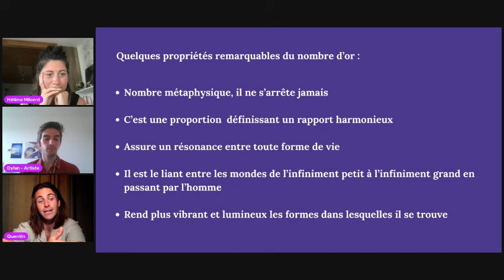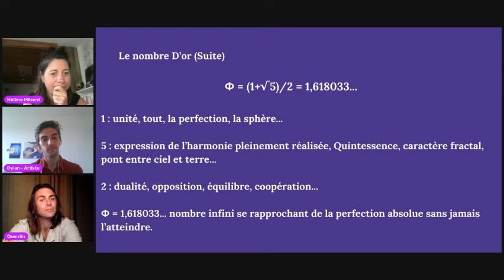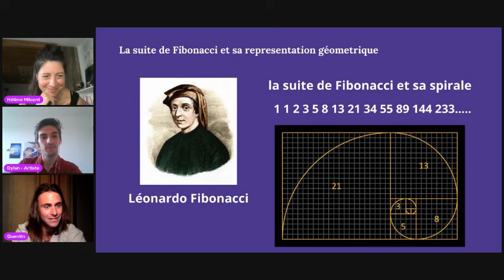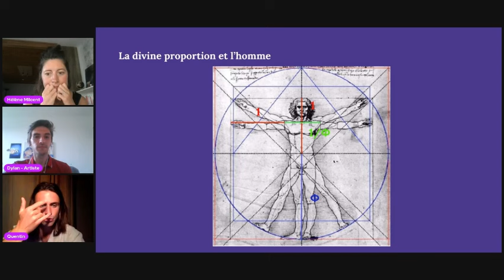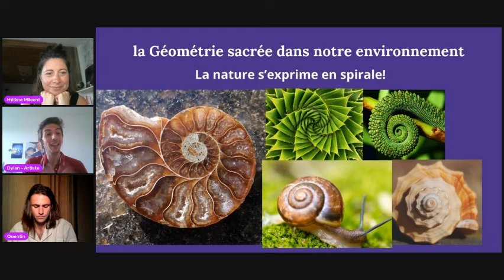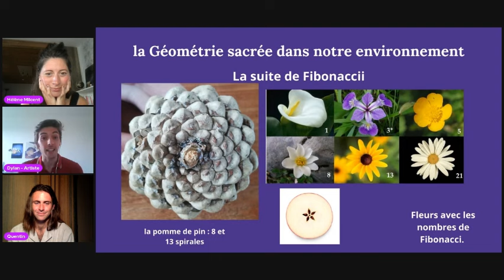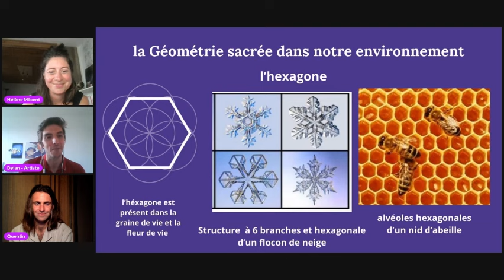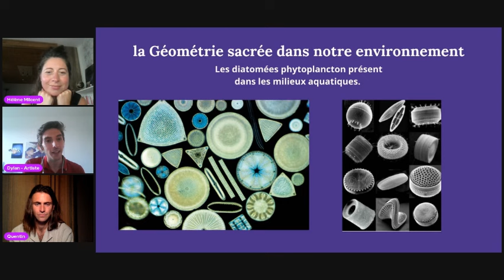Le nombre d'or, la suite de Fibonacci - Géométrie sacrée , Quentin Pastor et Dylan Bazoge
Qu'es ce que le nombre d'or et la suite de Fibonacci? Quelles sont leur représentation dans la nature?

Cette conférence sur la géométrie sacrée débouchera sur des ateliers pratique de géométrie sacrée au sein de l'école du nouveau monde à la rentrée prochaine avec Quentin Pastor et Dylan Bazoge. Organisés par Hélène Milsent